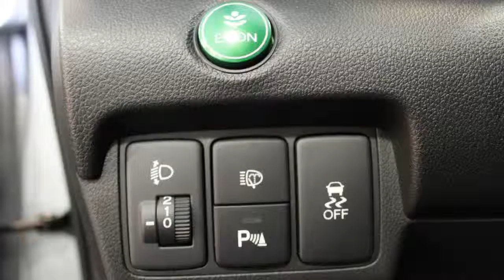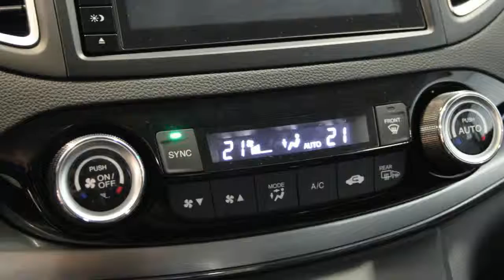Honda CR-V 1.6D Elegance ( Direct leverbaar )